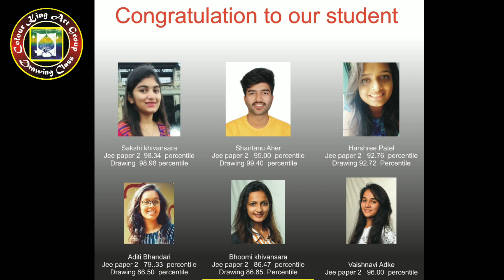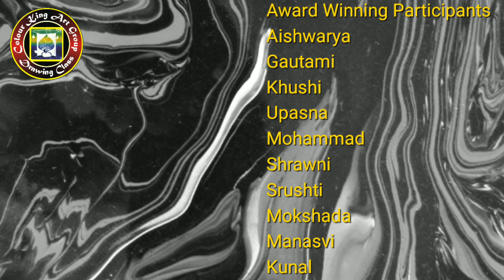Çolour King Design Classes Present Fluid Art Work Of Students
Hello students.
we prepare for Architecture and Designing college entrance exam like Nata NID NIFT UID colleges.
 We guidance for portfolio.
we also have online and offline classes facilities. notes for theory and aptitude test. practice paper guidance.
NATA classes fees.
NATA classes online.
NATA classes in nashik.
NATA classes in panchvati. designing course kitne prakar ke hote hai.
designing courses kya hota hai.
fashion designer kaise banaye
interier designer kaise banaye
how to prepare Nata
how to crack NID
how to crack NIFT
nid results
nift results
how to become fashion designer
what is Product designing